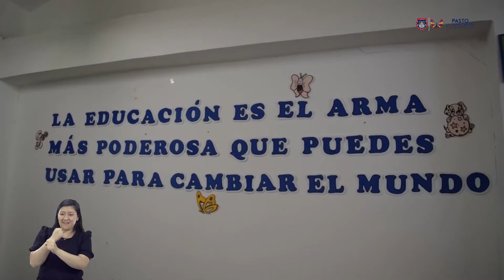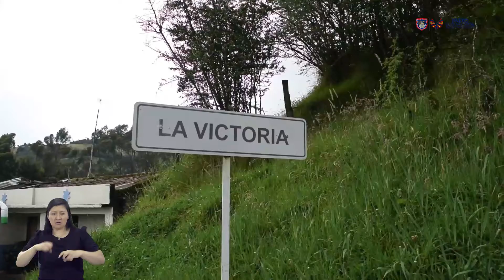ALCALDÍA DE PASTO CERTIFICÓ A JÓVENES RURALES EN LIDERAZGO